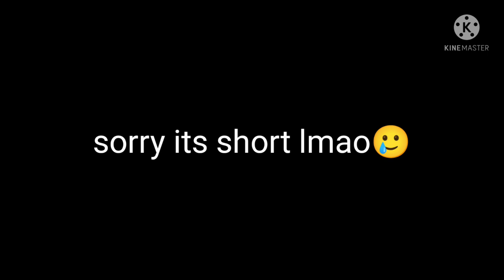°[] ❤️Valentine's day❤️Past and present Noahchael ❤️ []°[](Late valentine's special)[]Enjoy❤️~[]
And happy late valentine's day❤️💕
Sorry I'm always late 🗿💦

💕 Characters used 💕

❤️Past michael
❤️Past Noah
❤️Past Mrs.Afton(Clara)
❤️Past william
❤️Past Elizabeth
❤️Present Michael
❤️Present Noah

💕Apps used💕

❤️Gacha club
❤️Kinemaster

Have a great day/night/evening 😘
Bye~❤️